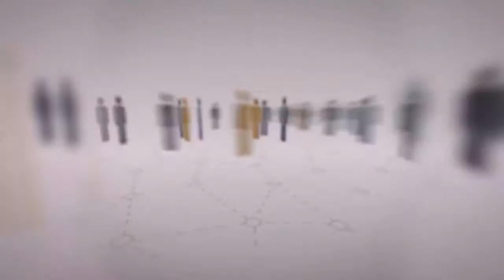Opinião Pernambuco - Paulo freire e a pedagogia do oprimido.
Uma pedagogia baseada no relacionamento entre professor, estudante e sociedade. Essa é uma das ideias presentes no livro “Pedagogia do Oprimido”, um dos mais celebrados na vasta bibliografia de Paulo Freire. A obra, que é uma das mais citadas em trabalhos de ciências humanas do mundo, é o tema do programa de hoje (23) da série especial comemorativa do centenário de nascimento do pedagogo. Nossa entrevistada é Targélia Albuquerque, Professora, Pesquisadora e membro da Cátedra Paulo Freire da UFPE